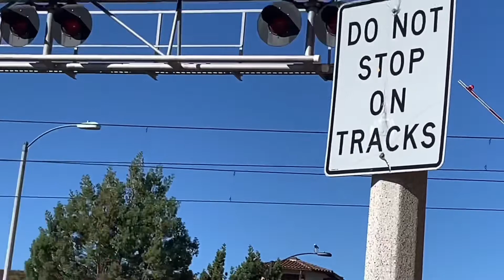Railroad Crossings Part 5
Here is a video of Railroad Crossings 5

40 0:00 West PCH, Faria Beach, CA
41 1:08 Alelia Ave., Saticoy, CA
42 2:25 West St., Somis, CA
43 3:26 Garden St., Santa Barbara, CA
44 4:32 Hagle Lumber Company, Somis, CA
45 5:39 Padaro Ln., Toro Canyon, CA
46 6:59 E. Del Mar Blvd., Pasadena, CA
47 8:11 S. San Gorgonio Ave., Banning, CA
48 9:32 S. Briggs Rd., Santa Paula, CA
49 11:06 Capitan Service Rd., Capitan, CA
12:20 Outro